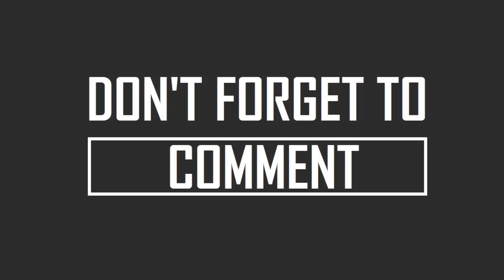Nokia Mobile Price / 13/12/2018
whtapps  number.